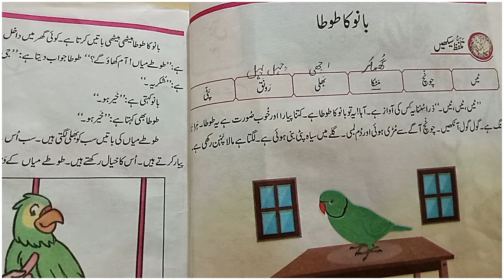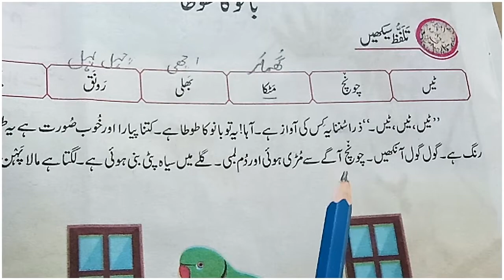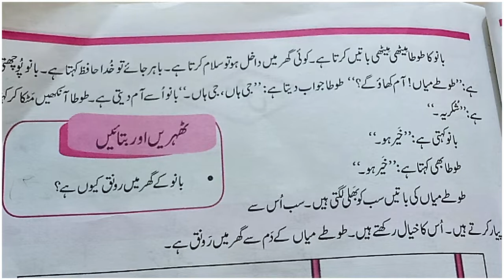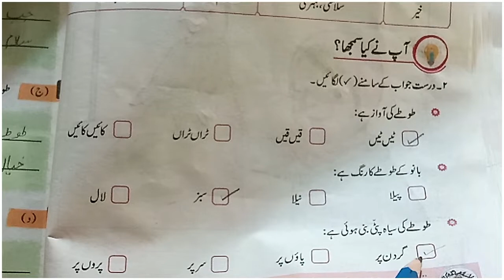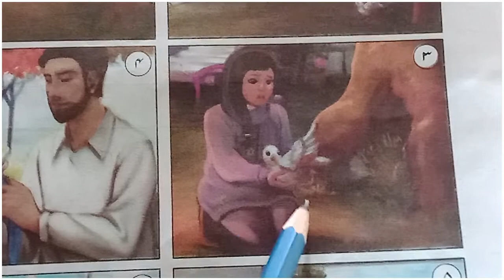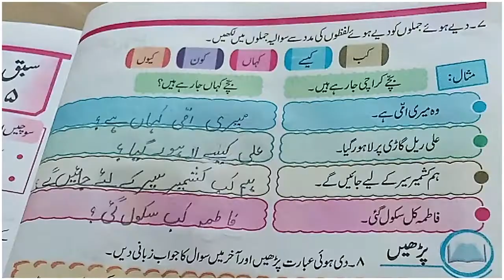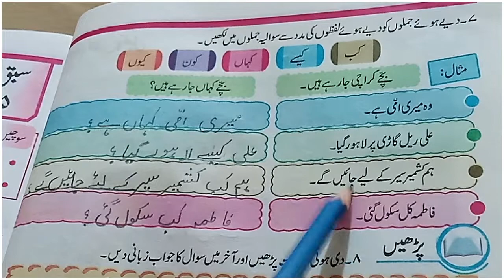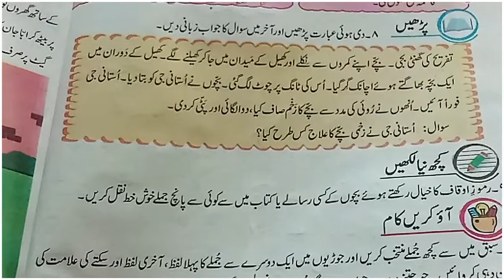Bano ka Tota | بانو کا طوطا | Class 2 Urdu Lesson 4 with Exercise Solution by Basic Education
بانو کا طوطا,اردو جماعت دوم,بانو کا طوطا یکساں قومی نصاب,
bano ka tota,jhumat dom bhanu ka tota,single national curriculum

Basic Education,bano ka tota,parrot of bano,بانو کا طوطا,اردو جماعت دوم,بانو کا طوطا یکساں قومی نصاب,jhumat dom bhanu ka tota,single national curriculum,class 2 urdu,lesson 4 urdu 2,Class 2 urdu lesson 4,class 2 urdu chapter 4,بانو کا طوطا class 2,Class 2 urdu new course,Class 2 urdu new syllabus,class 2 Urdu Punjab text book,Punjab text books new course,class 2 urdu sabaq Bano ka tota,bano ki bachi,bano aur tota,exercise solution bano ka tota,education